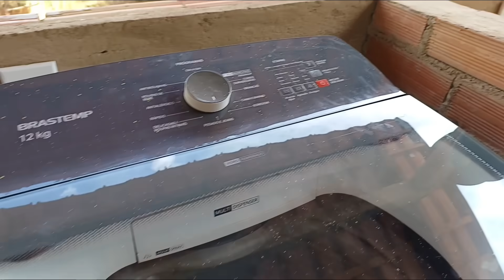Chegou o momento de despedimos de nossa filha / dia de fazer as malas e ir embora 😭